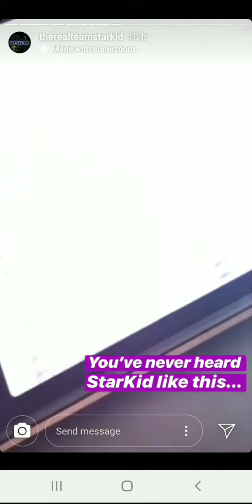SKHomecoming // Team StarKid Instagram story // July 24